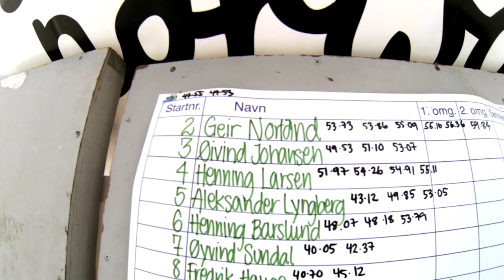Haugastøl Speed Challenge 2015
En liten video fra Haugastøl Speed Challenge 2015